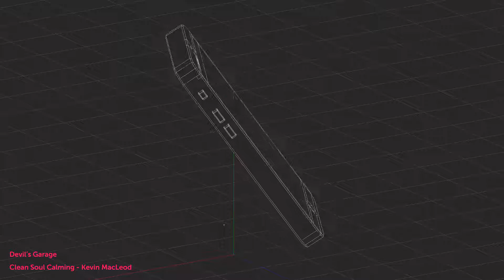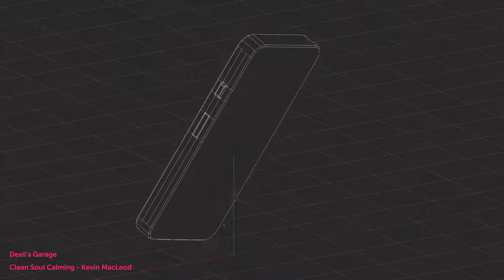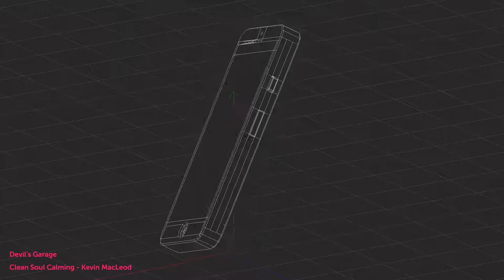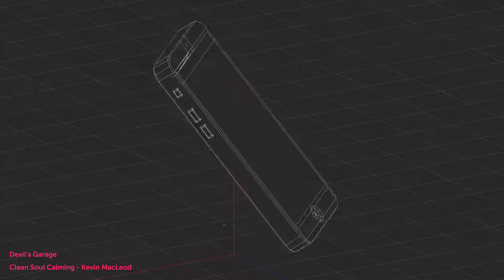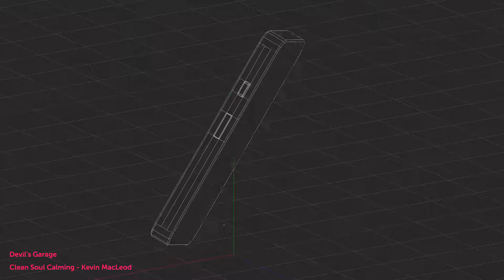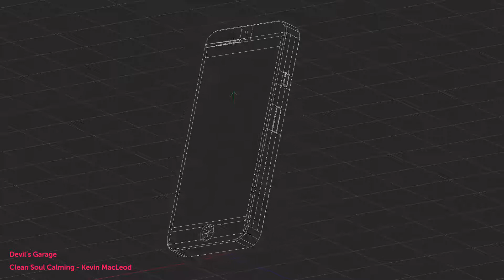Devil's Garage - Low Poly Phone - Relax Soundtracks / Clean Soul - Calming